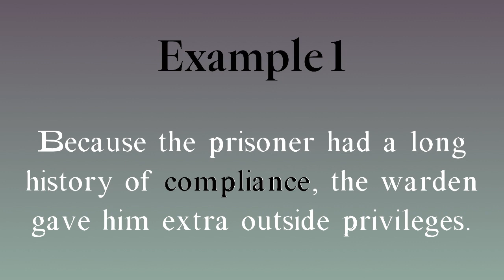Compliance meaning - Compliance pronunciation - Compliance example ￼- Compliance synonyms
How to pronounce